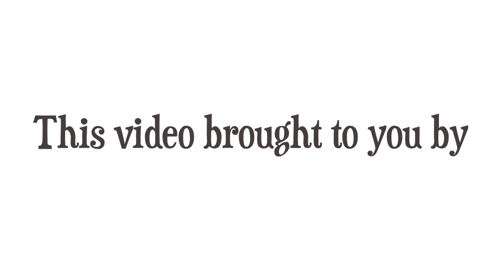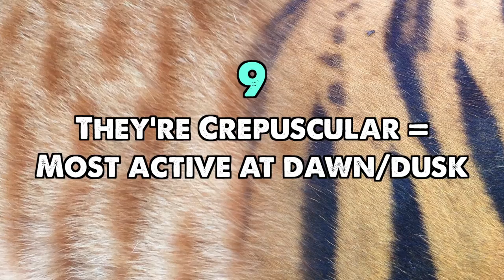Big Cats Pure Formulas